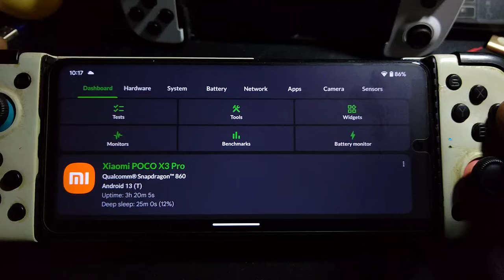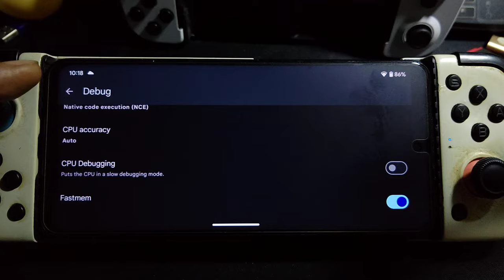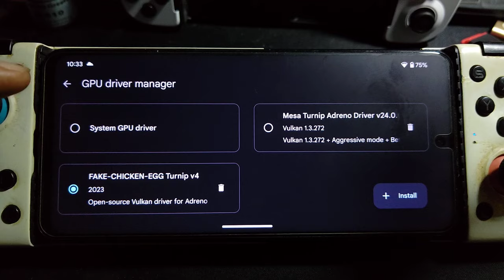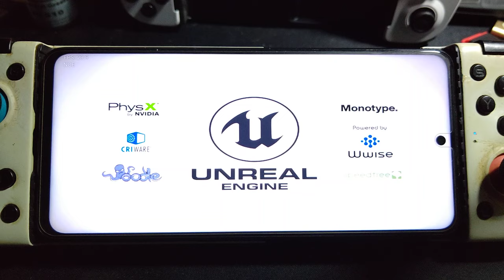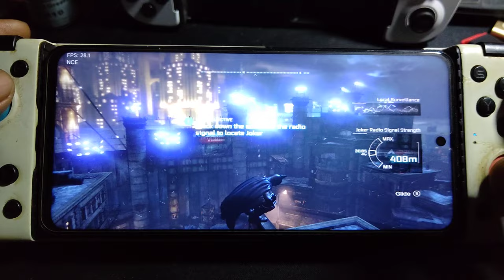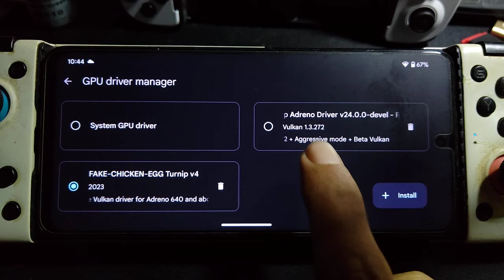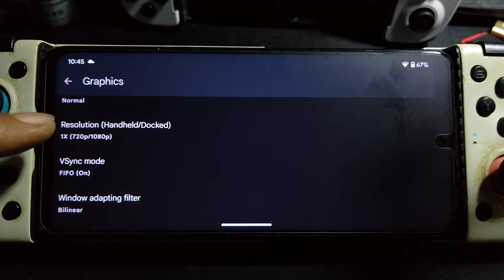BATMAN ARKHAM CITY using YUZU 159 on POCO X3 PRO SD 860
device info